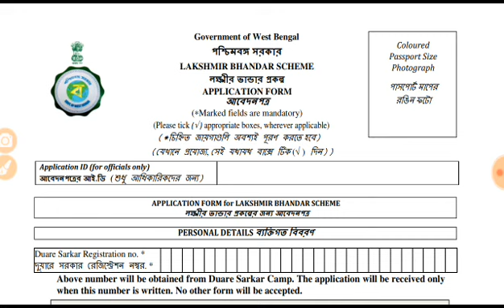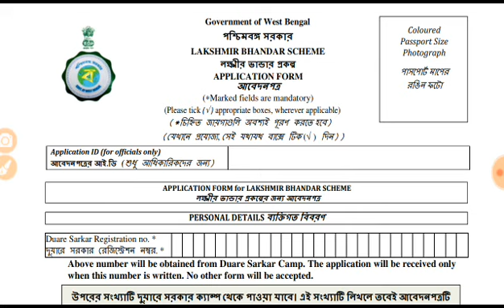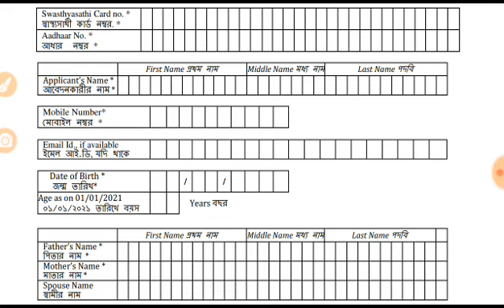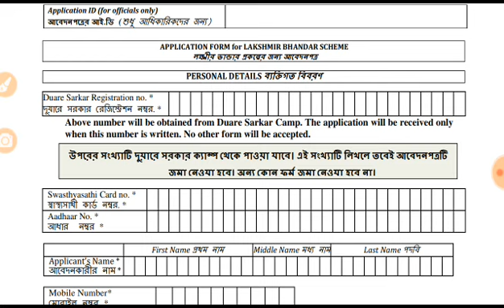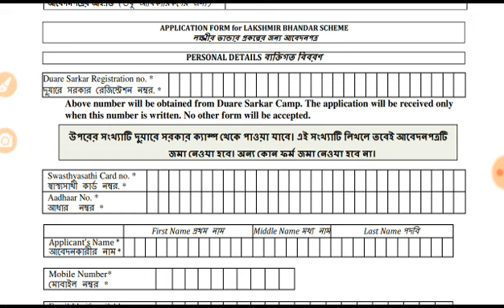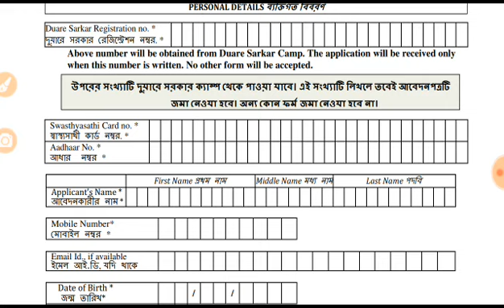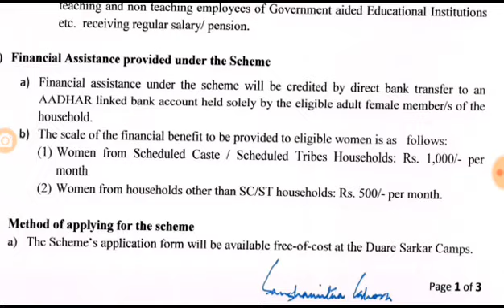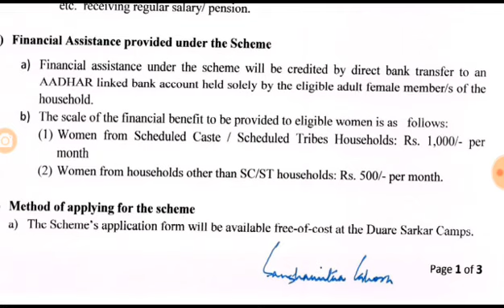লক্ষীর ভান্ডার আবেদন পত্র প্রচুর বাতিল হচ্ছে।। এই 6টি ভুল একদম করবেন না